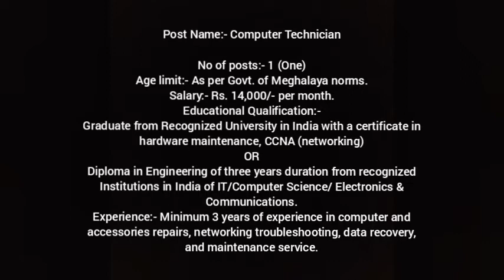Meghalaya ITS Recruitment 2021|Khubor Laitkam| : Post - Computer Technician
All eligible candidates have to bring the bio-data alongwith copies and original certificates of all educational, ST, Date of Birth, etc., and experience certificates on 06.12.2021 otherwise they will be summarily rejected.

The Date for the Walk-in-Interview is 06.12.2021 from 10.00 A.M in the O/o Member Secretary, MITS, New IT Building, Secretariat Hills, Shillong.